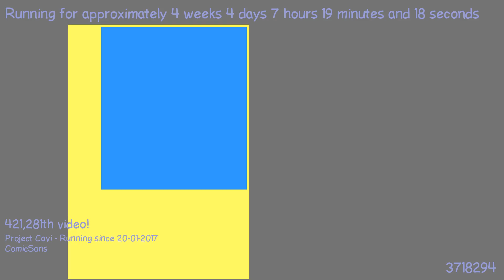1487741006 - Webdriver Cavi - H2